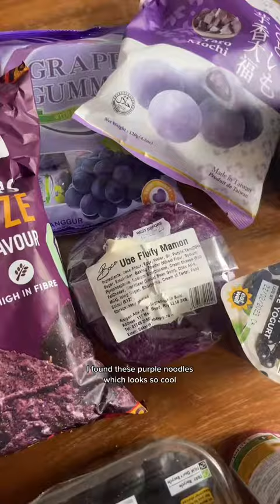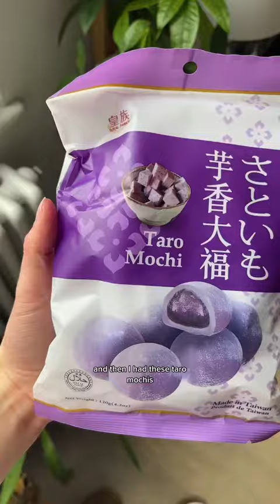I’m back only eating PURPLE FOODS for 24 hours💜🔮🍆🍇🍬 what colou